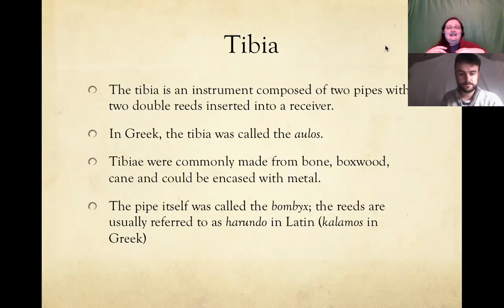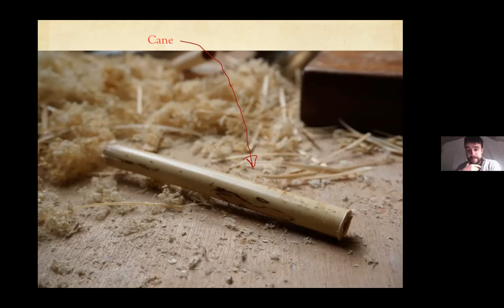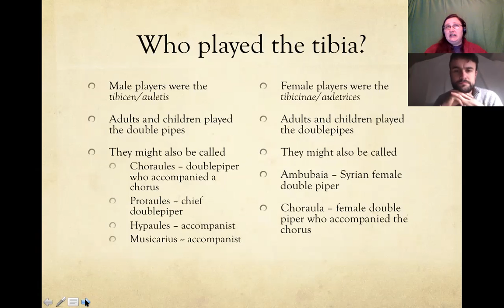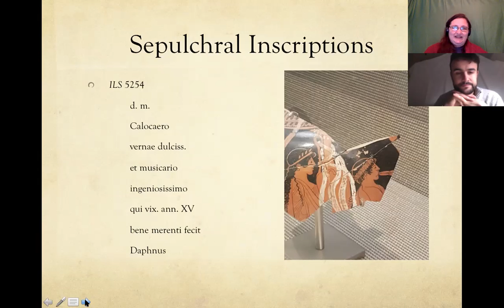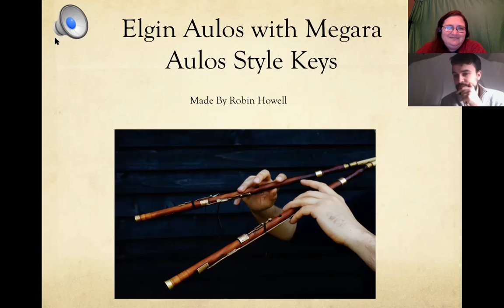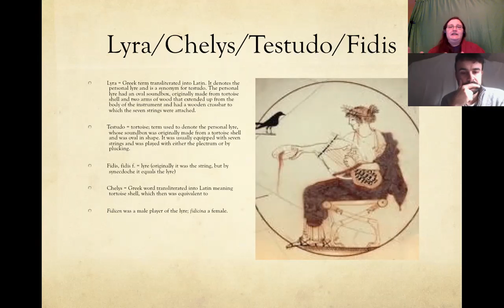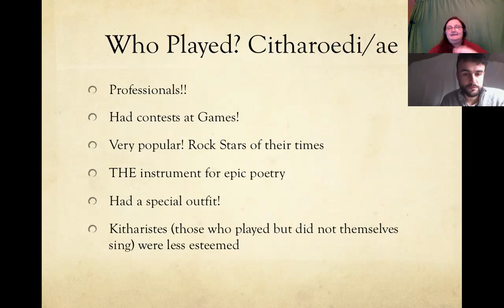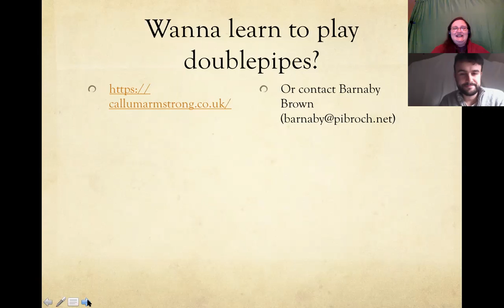Spratley discamus Musicians and the Instruments in the Greco-Roman World